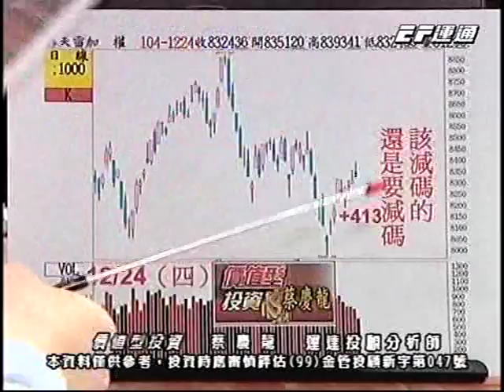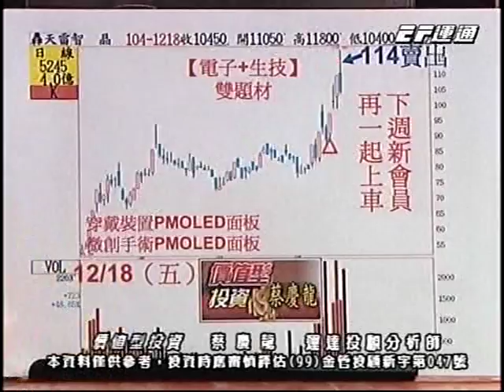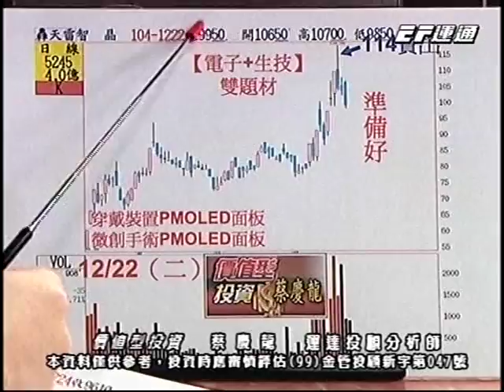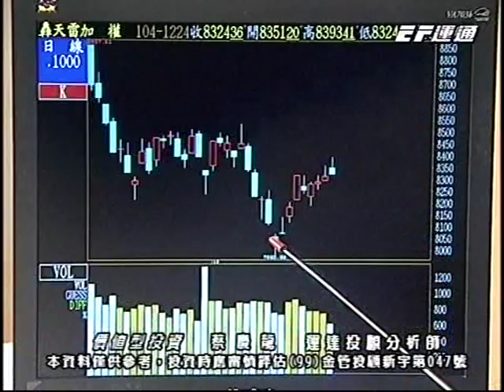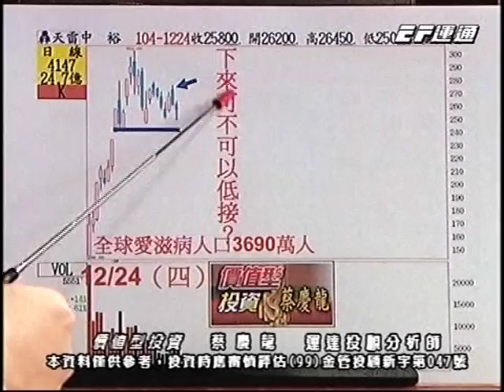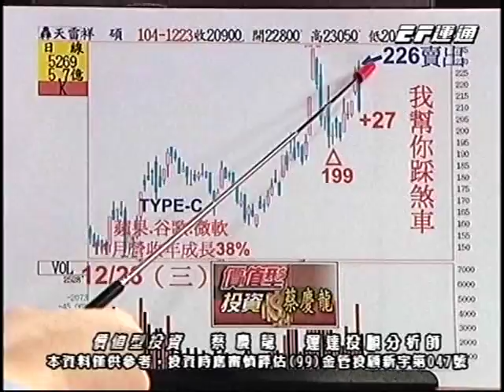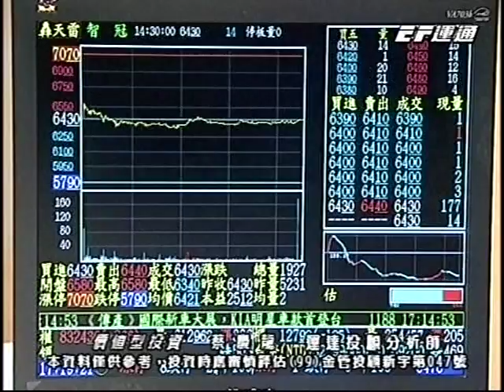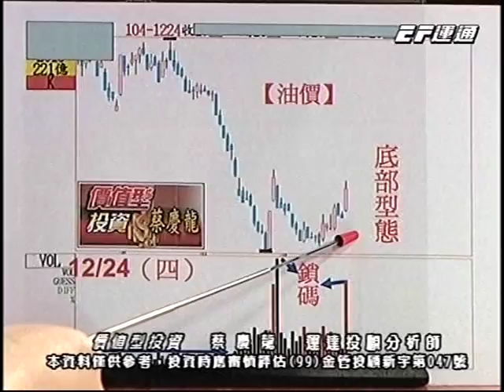20151224 2100 蔡慶龍 價值型投資